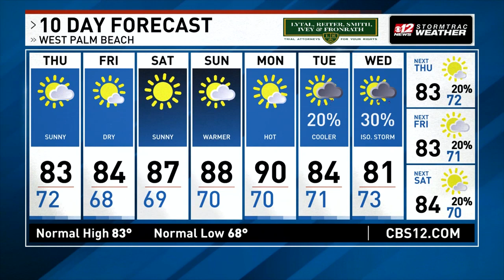April 18, 2024 Forecast: Another warm and sunny day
Same story, different day of the week. Clear skies continue today and into the weekend. Temperatures increase this weekend as well.